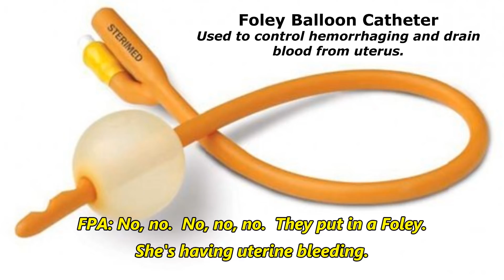Ambulances Transport 2 Hemorrhaging Women in 3 Days From Troubled Chicago Abortion Clinic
Actual 911 calls from March 21 and 24, 2018 placed for two hemorrhaging women after botched abortions. Family Planning Medical Associates Medical Group, Chicago, Illinois.